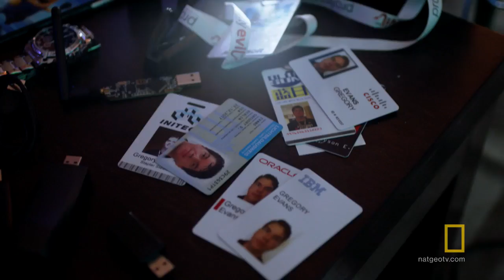What is White Hat Hacking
What separates the good guys from the bad guys in the world of breaching security?